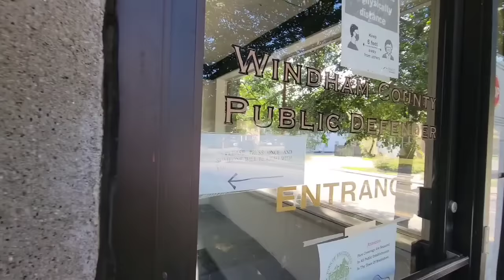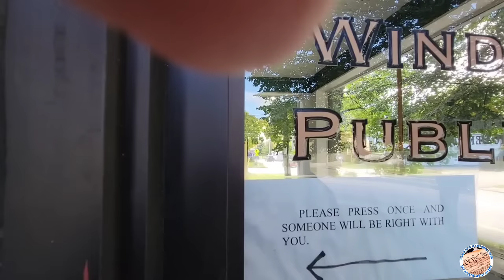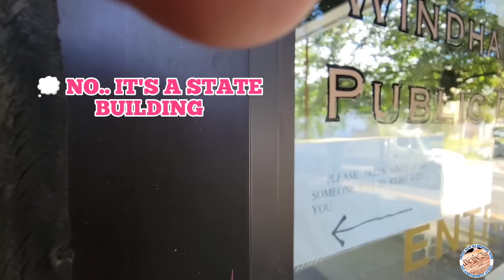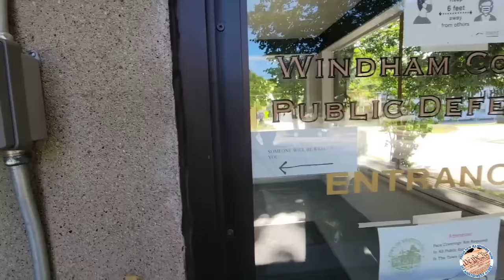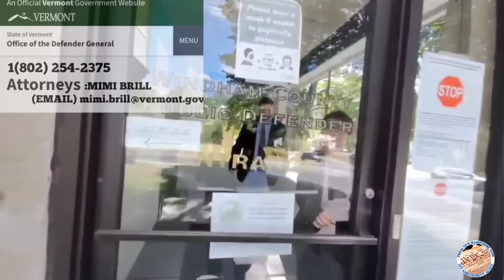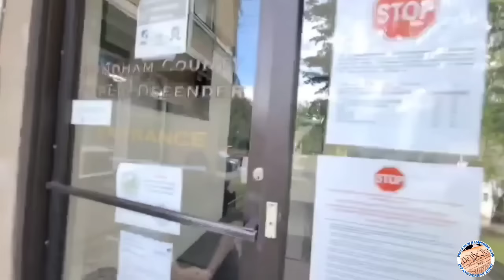PUBLIC PRETENDERS GET *EDUCATED ON LAW* (911 CALLS) BRATTLEBORO, VT 1ST AMENDMENT AUDIT PRESS NH NOW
STATE ATTORNEY OFFICE WEBSITE
 (LINK BELOW)

PUBLIC DEFENDERS OFFICE WEBSITE
 BRATTLEBORO, VERMONT (LINK BELOW)